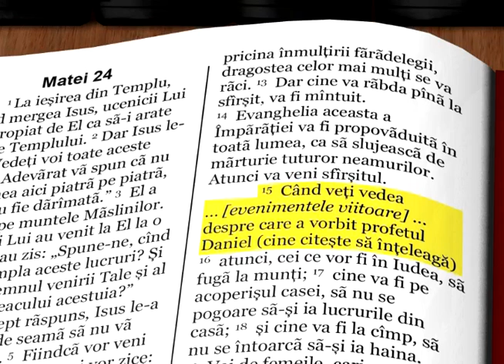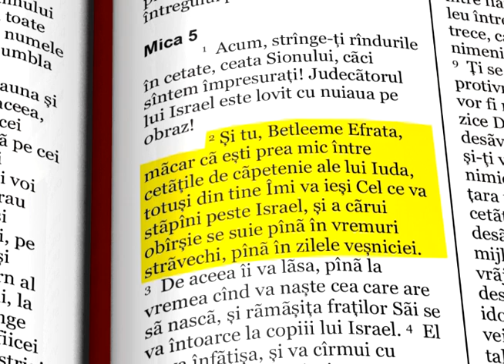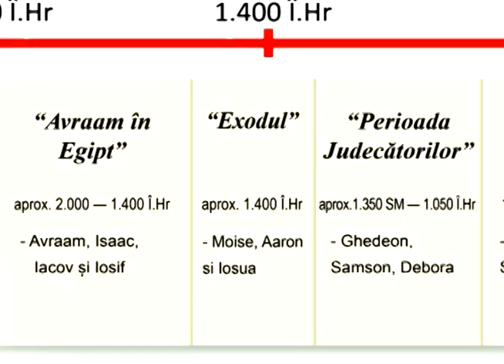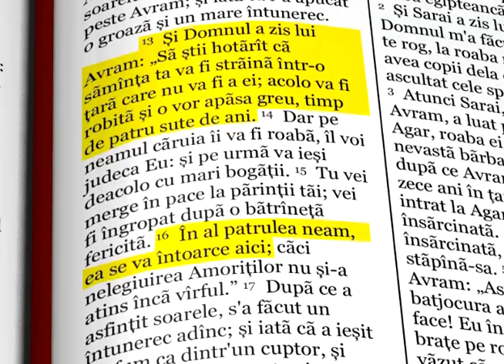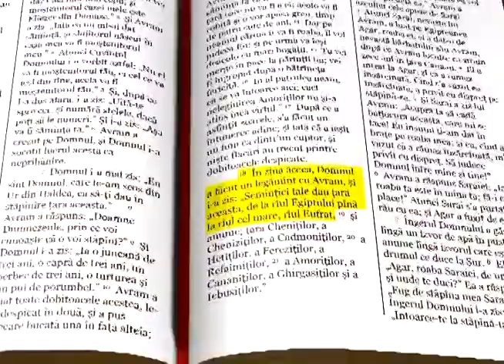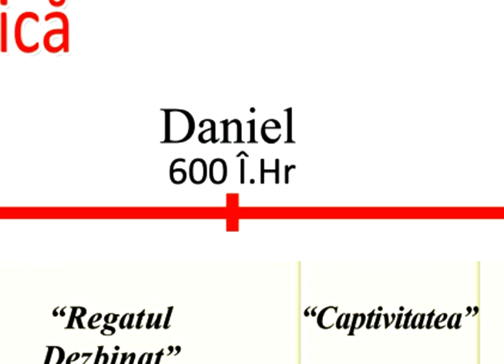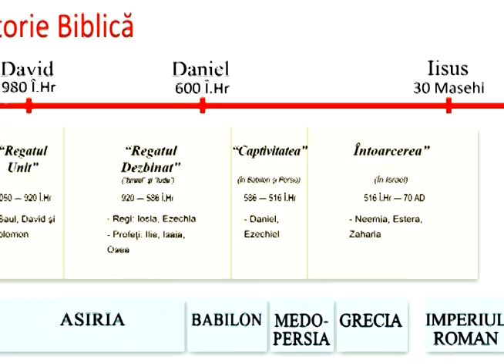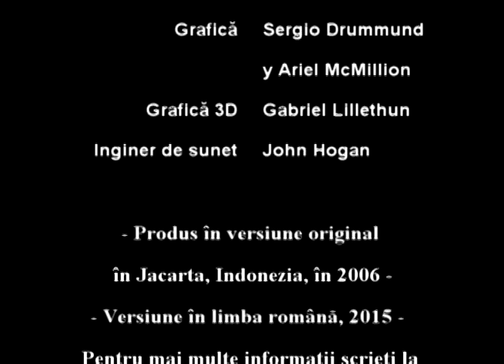Romanian Intro to Prophecy May 9